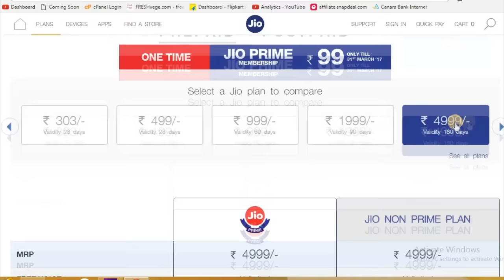BAD NEWS FOR JIO USERS के लिए बुरी खबर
BAD NEWS FOR JIO USERS,